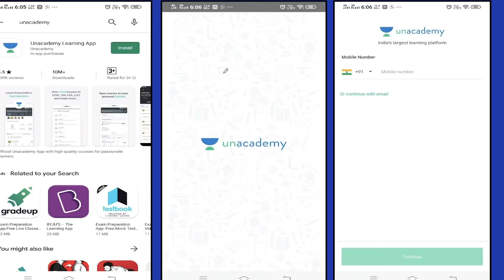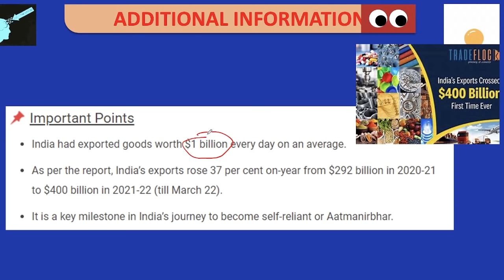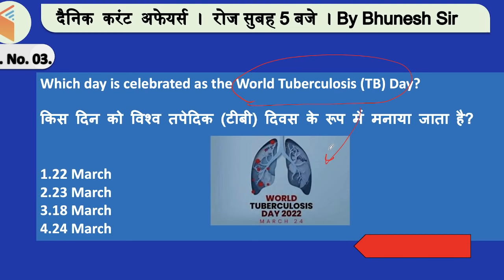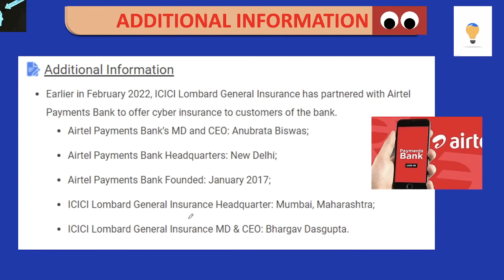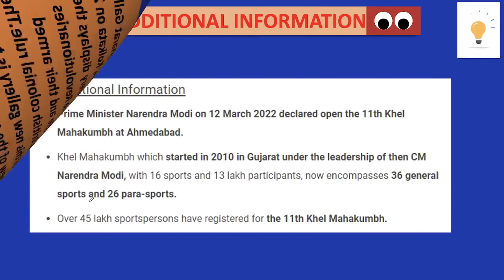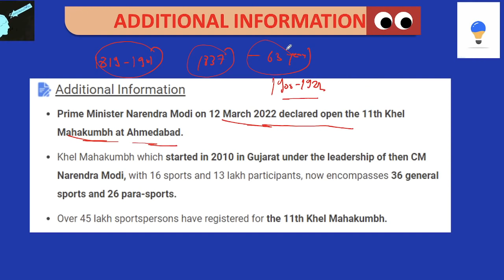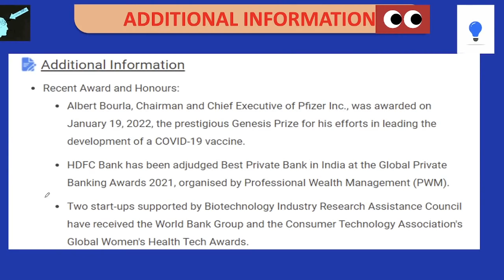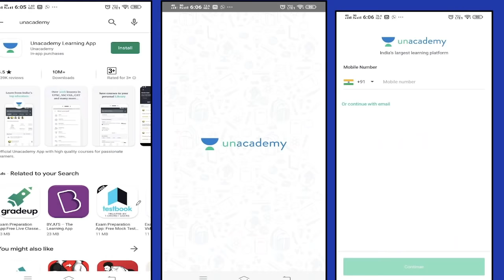5:00 AM - Current Affairs Quiz 2022 by Bhunesh Sir | 26 March 2022 | Current Affairs Today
Current Affairs Today | Current Affairs 2022 by Bhunesh Sir | 26 March Current Affairs | Current Affairs Questions wifistudy | Current Affairs Quiz 2022

Unacademy Learner App Benefits:
1. Learn from your favorite Educator
2. Dedicated DOUBT sessions
3. One Subscription, Unlimited Access
4. Real-time interaction with Educators
5. You can ask doubts in a live class
6. Limited students
7. Download the videos & watch them offline

✿ Morning Shows:
05:00 AM - Current Affairs Quiz Show by Bhunesh Sir
07:00 AM - General Science by Shipra Ma'am
07:30 AM - GK by Bhunesh sir
08:00 AM - Current Affairs Show by Bhunesh Sir
08:40 AM - Vocabulary Show by Harsh Sir

✿ RRB Group D Mahasangram batch:
09:00 AM -  GK/CA by Shipra ma’am
09:30 AM - Science by Neeraj Sir
10:15 AM - Reasoning by Deepak Sir
11:00 AM - Maths by Sahil Sir
12:00 PM - General Awareness by Rohit  Sir

12:30 PM - Maths by Sahil Sir (group D/CBT2)
02:00 PM - GK By Rohit Kumar
03:00 PM - Science by Shipra Ma'am (recorded session)
04:00 PM - Reasoning by Deepak Sir

✿ SSC CGL Foundation Batch 2021:
06:00 PM - English by Sanjeev Rathore
07:00 PM - General science By Amandeep Sir
08:00 PM - Maths by Dhasu Sir
09:00 PM - Reasoning by Ritika Ma'am

✿ For All Exams Foundation Batch:
05:00 PM - English by Sandeep kesarwani
06:30 PM - Reasoning by Hitesh sir
10:00 PM - Reasoning by Akash Sir
11:00 PM - Maths by Naman Sir